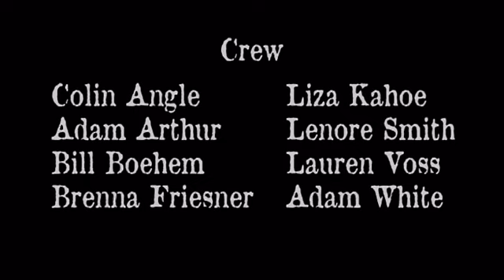Siblicide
Description?  I think the video explains it...